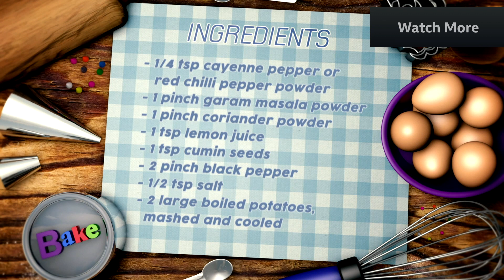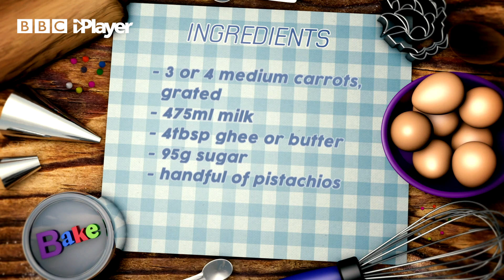Indian Food with Reece from Junior Bake Off! | Blue Peter | CBBC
Reece joins Richie in the BP Garden to make some delicious Indian dishes. Our main course this evening is yummy Aloo Tikki, and for dessert, a serving of tasty Carrot Halwa! Try out these recipes at home with an adult if this you're tempted by these culinary treats!